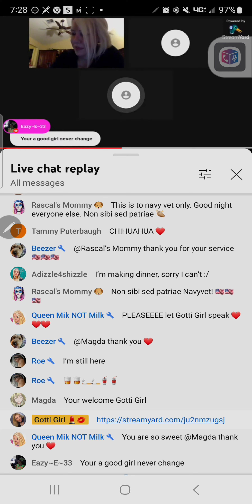Gotti to NavyVet : don't send me money, Navyvet: I'll do what I want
NavyVet says this frequently when she sends blessings,

she said the exact same thing to Gina

when does it become a scam